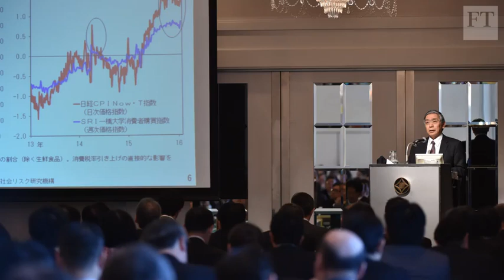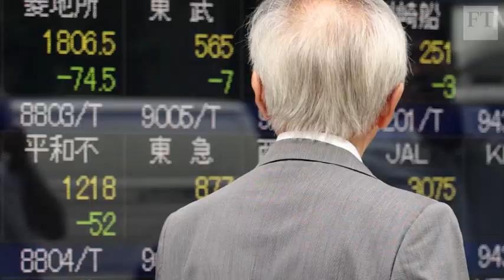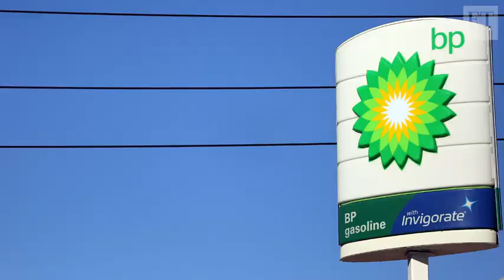Draghi's 5 years at ECB, BoJ meets | The Week Ahead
Daniel Garrahan highlights some of the big stories this week, including Mario Draghi's five years as president of the European Central Bank, the Bank of Japan's monetary policy meeting and third-quarter earnings at Shell and BP